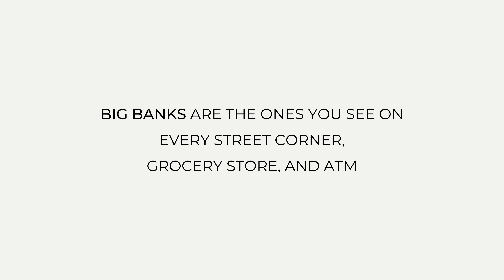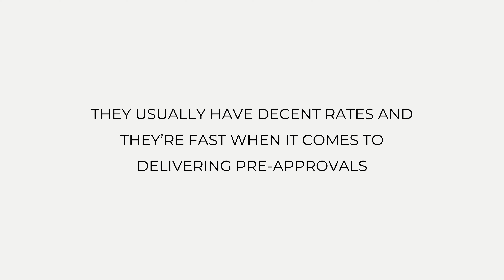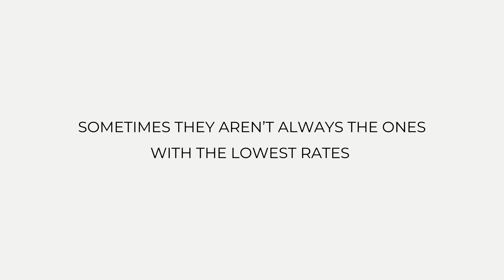How to Choose a Lender to Finance Your Home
Hey there, it’s Christine Sandoval! Let’s talk about how to choose a home lender.

I’ve seen sellers reject offers and escrows crumble to pieces because the buyer chose the wrong lender. So it’s really important to choose your lender wisely.

There are 3 types of lenders

Big Banks
• Big Banks are the ones you see on every street corner, grocery store, and ATM. These are the banks where you deposit your money, pay bills, and cash checks.
• The benefit of using a big bank is that they often have the best rates. However, these interest rates usually come at a cost.
• But big banks can sometimes be lacking when it comes to customer service, response times, organization, and speed. Big banks usually don’t work on nights and weekends. They also have multiple people touching your account, which means there’s no single point of contact when things go awry. These factors not only create slow response times, they also have the potential to create confusion during the transaction when buyers need clear answers and have hard deadlines.

Online Lenders
• Online lenders are the ones you see advertising at the top of Google when you start searching for a home loan.
• The benefit of using an online lender is that they usually have decent rates and they’re fast when it comes to delivering pre-approvals. Speed is their appeal.
• But there’s a reason why they’re so fast, online lenders are like factories. They deal with cookie cutter loans, but if you need extra counseling or if you don’t fit neatly into that box, then they aren’t the best option for you.

Direct Lenders
• Direct Lenders are the lenders that are usually local, familiar with our market, and work with a lot of local Realtors®. As a result, they have a very informative and balanced view of the best loan products for buyers and what it takes to get an offer accepted in this market.
• The benefit of working with a direct lender is that they take a consultative approach. They will sit down with you, go over all of the loan options available to you, and help you choose the right program that is going to be most beneficial to you and your unique situation. And since they have a vested interest in closing your loan, they will typically make themselves available on nights and weekends - when you need them most.
• The only disadvantage of working with a direct lender is that they aren’t always the ones with the lowest rates.

As a Realtor, I work with lots of amazing lender partners. If you’re thinking about buying a home, start with a great lender who can help you determine your buying power and what programs are available to you.

If you’re thinking about making a move, I can help you through the entire process. Let’s chat!